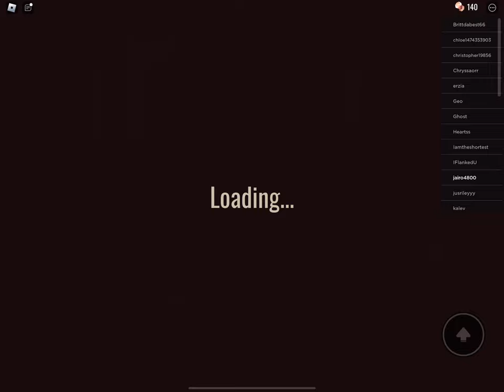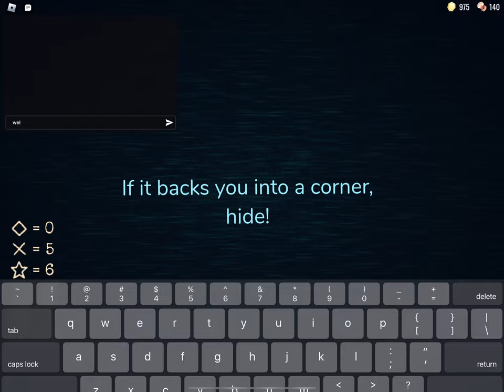Doors roblox gameplay